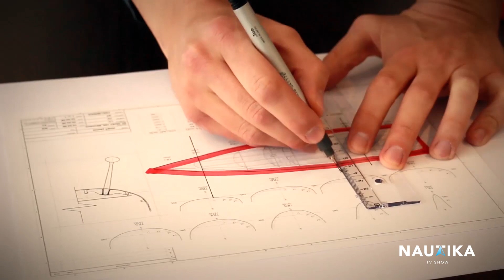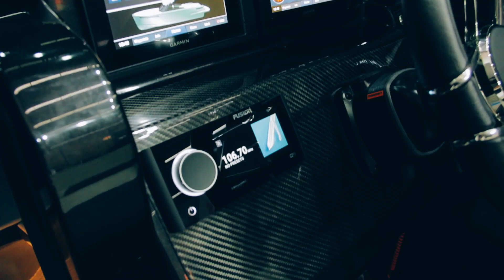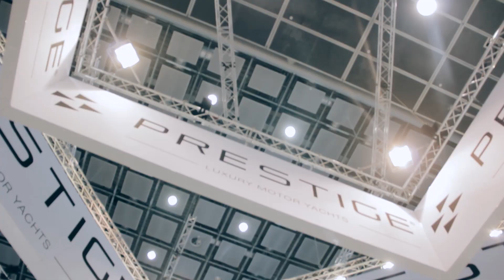NAUTIKA TV SHOW | E 312 (21.03.2020)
U ovoj epizodi TV emisije Nautika pripremili smo pravu poslasticu za sve nautičare.
Pogledajte novi model brodogradilišta koje je lider u nautičkom svetu, planove za budućnost jednog portugalskog brodogradilišta, kao i jahtu koja obiluje luksuzom.
Pored toga, čekaju vas i igračke za odmor i zabavu.

In the new episode of Nautika TV Show we prepared a real treat for all boaters.
See a new model of the shipyard that is a leader in the nautical world, future plans of one Portuguese shipyard as well as a yacht which abounds in luxury.
Besides, water toys and fun toys are waiting for you.

Priče koje su prikazane u emisiji / The stories featured in the show are:
1. Absolute 47 Fly              (0:36)
2. Mennyacht - iAqua         (3:10)
3. Rom Boats                     (5:26)
4. Prestige 590 S                (8:00)